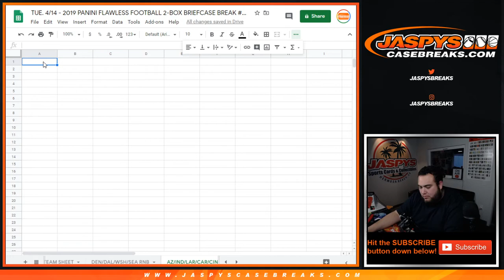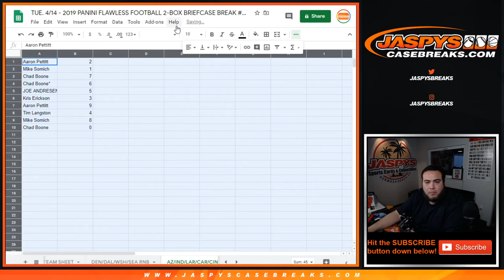TUE. 4/14 - 2019 PANINI FLAWLESS FB PYT #21 RNB CARDINALS COLTS RAMS PANTHERS BENGALS